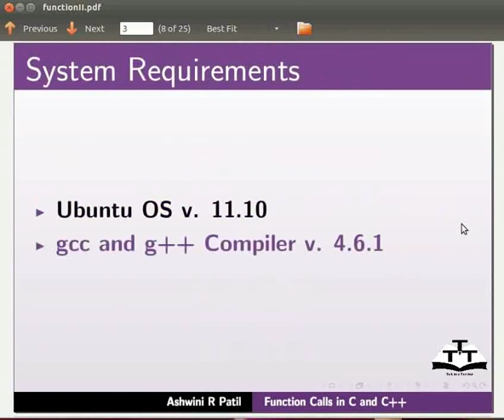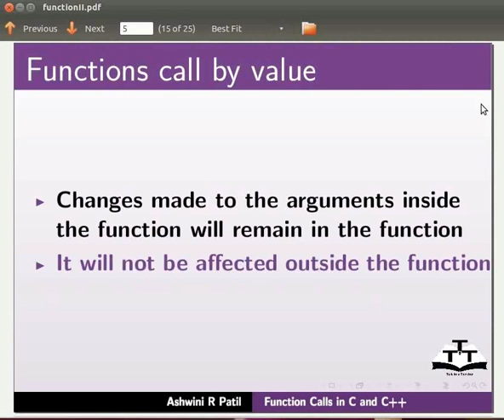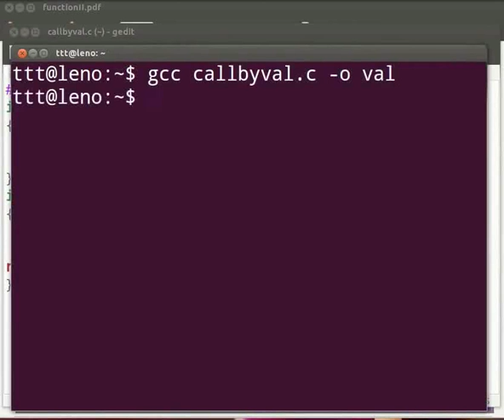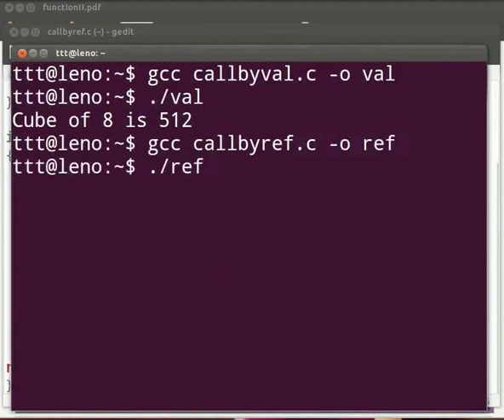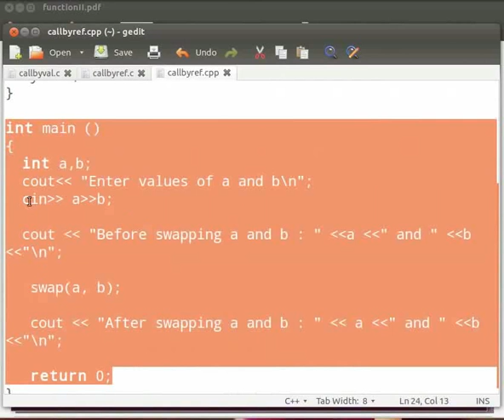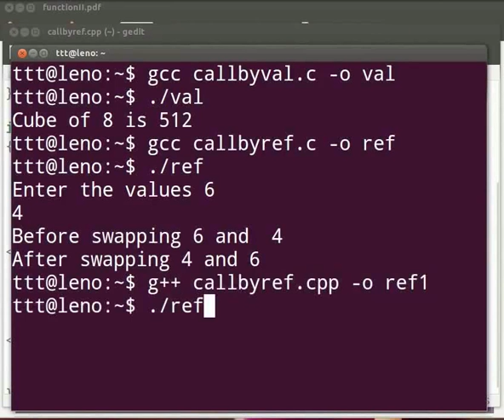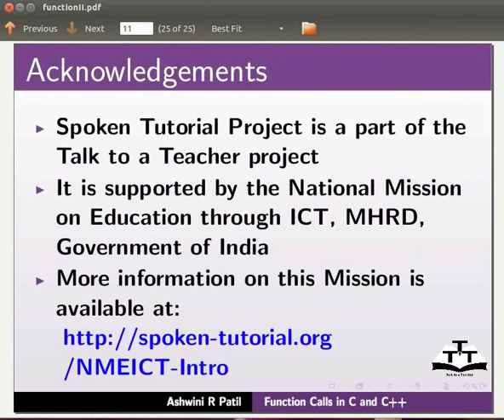Function Call - Kannada